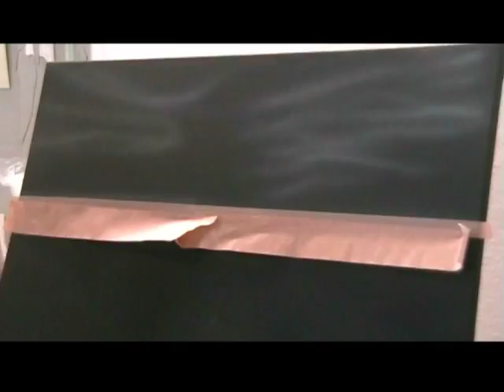Airbrush a Steve Irwin Picture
Airbrush and Painting a Steve Irwin "Sea Shepherd Ship" Picture. Das Bild wurde exklusiv auf der Fedconx im Maritimhotel in Düsseldorf am 30. April von Paul Watson und Richard Dean Anderson auch als Mc Gyver bzw. General O Neill aus Stargate bekannt ,versteigert. Ich bin als VIP dabei gewesen und konnte mich mit dem Star Richard Dean Anderson sowie Paul Watson und seiner Mannschaft unterhalten.  Ein toller Erfolg. Ich freue mich das ich etwas gegen die Jagd auf Tiere beitragen konnte und werde es weiterhin tun. Ich hoffe das es noch viele Unterstützer gibt.